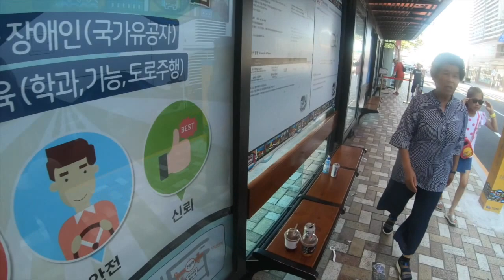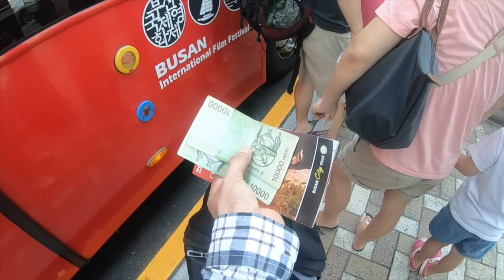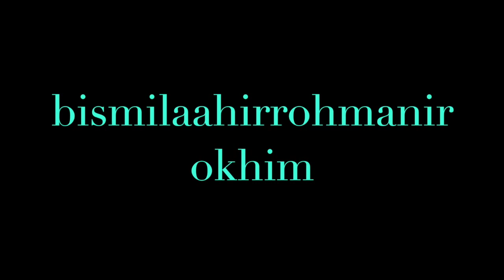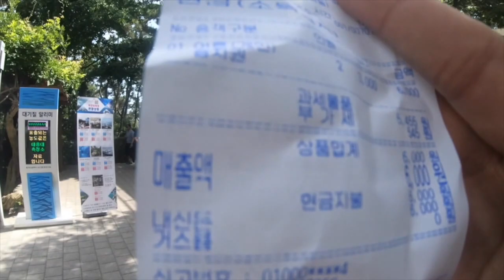Tempat wisata dikorea selatan (Busan)Taejongdae.episode ke 2,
Video ini mengenai ,wisata di busan,korea episode ke 2.